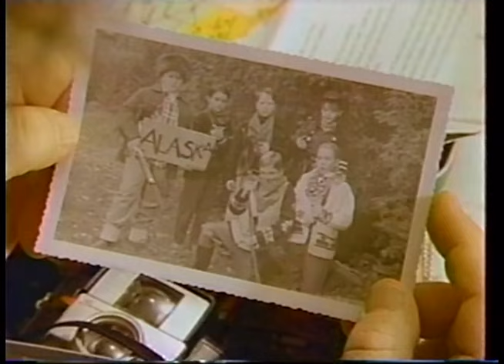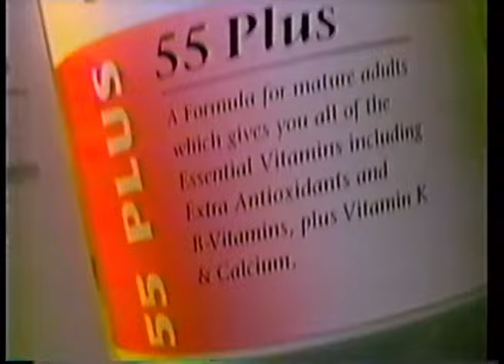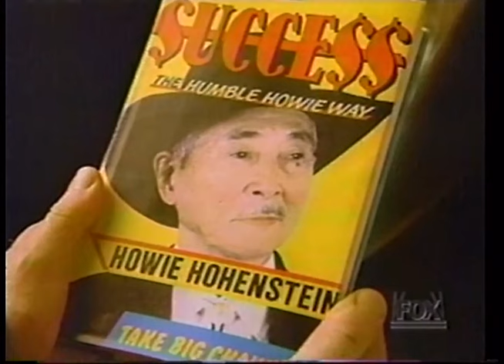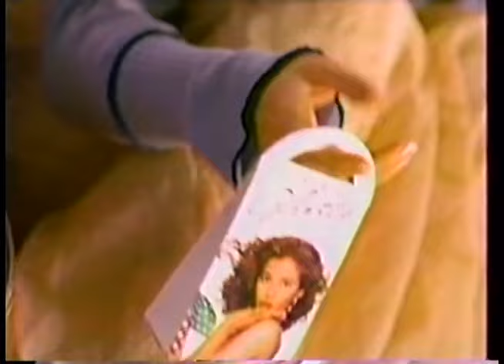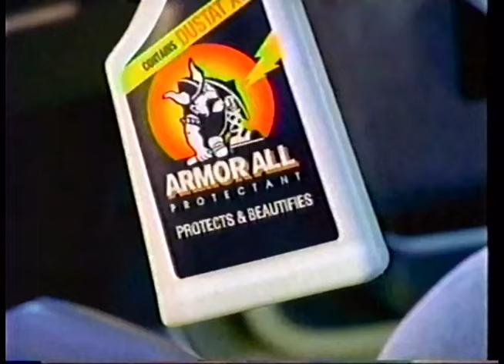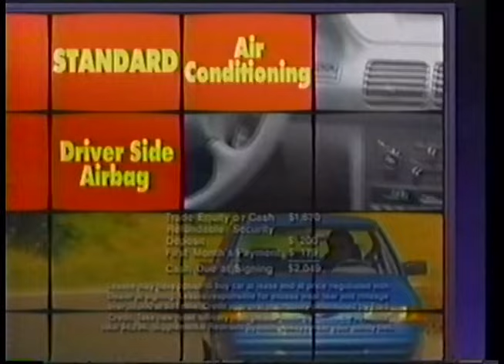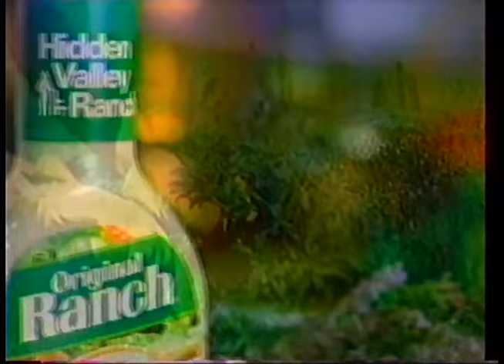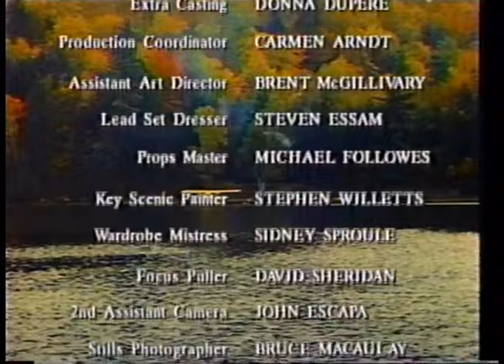Hostage for a Day (1994)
John Candy's directorial debut which aired on Fox on April 25th, 1994, one month after his death. Tribute to Candy at the end. Commercials included.